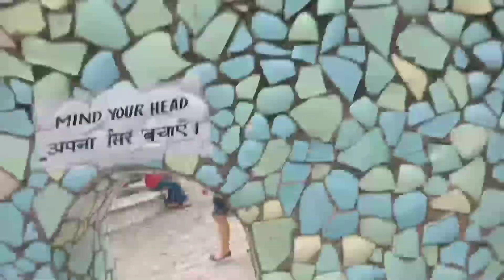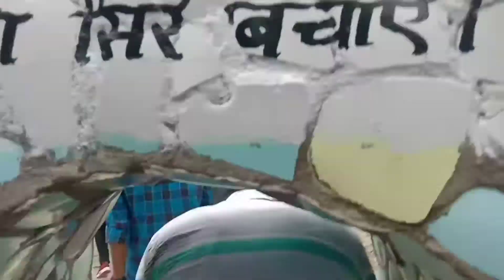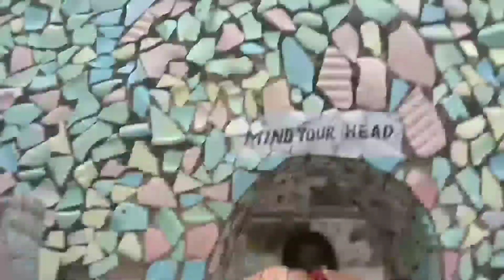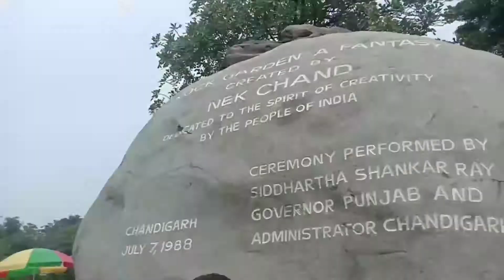Rock Garden . Part - 2